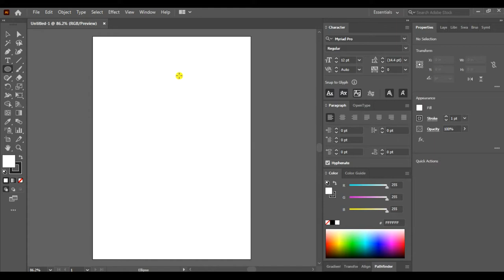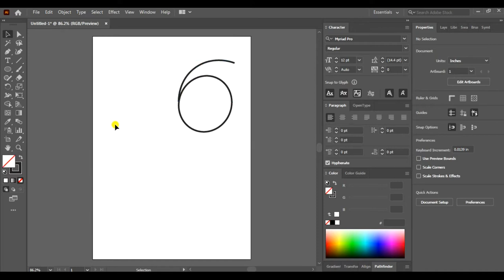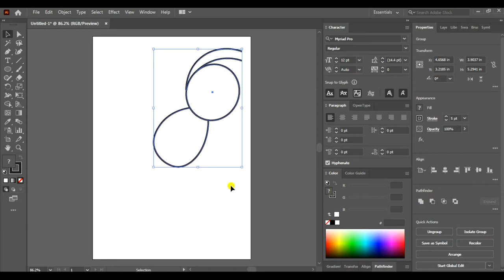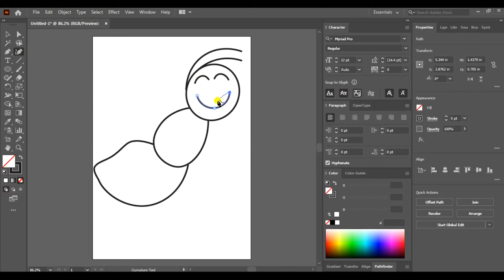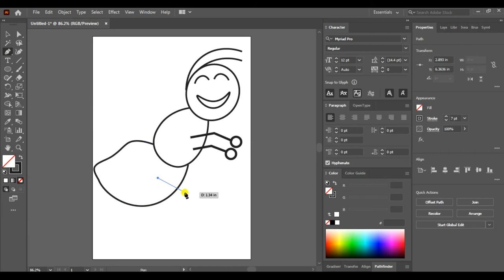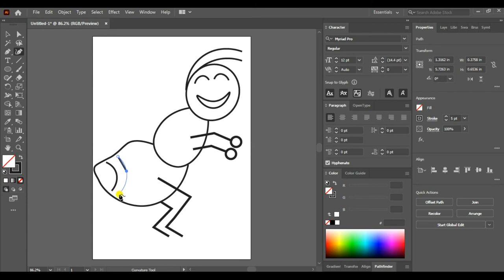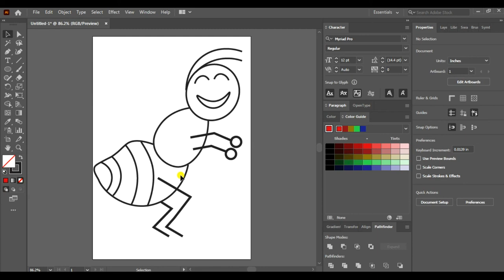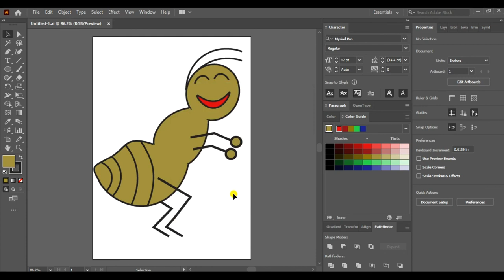How to Draw a Happy Ant in Adobe Illustrator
In today’s tutorial, you will learn how to draw a happy ant in Adobe Illustrator. In this lesson, I will show you how to draw a simple and funny ant. This is Adobe Illustrator tutorial for beginners. Watch this video and find out Adobe Illustrator secrets. Just follow the author, and you will get the same funny ant.